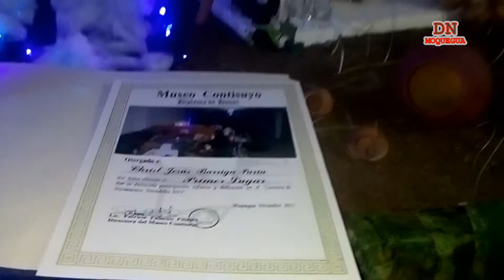DIARIO NOTICIAS - MOQUEGUA BAJADA DE REYES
LA  FAMILIA BARRIGA PARIA  GANÓ EL CONCURSO DEL MUSEO  CONTISUYO EN LA COSTRUCCION DEL MEJOR NACIMIENTO FAMILIAR, ESTO FUE EN MOQUEGUA... CALLE ICA 289 PPJJ EL SIGLO NOS ATENDIO CHRIS